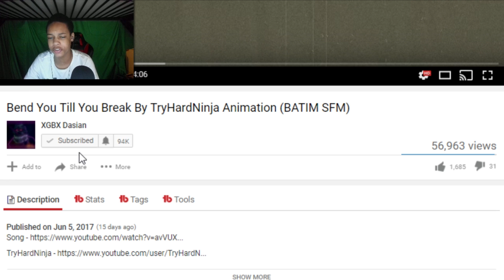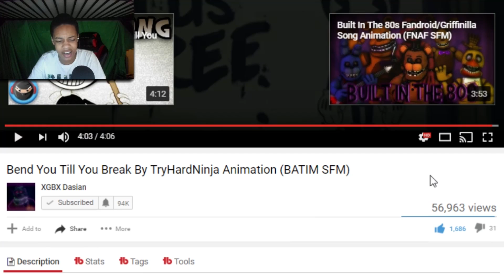[BATIM SFM] "Bend Till You Break" REACTION | THE INK IS FLOODING!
TODAY'S REACTION IS ON A VIDEO BY XGBX DASIAN CALLED BEND TILL YOU BREAK! THIS ANIMATION IS AWESOME AND THE SONG IS PRETTY GOOD!